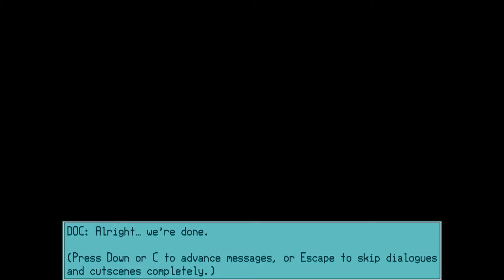Iji Playthrough - Part 1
We start a new playthrough.